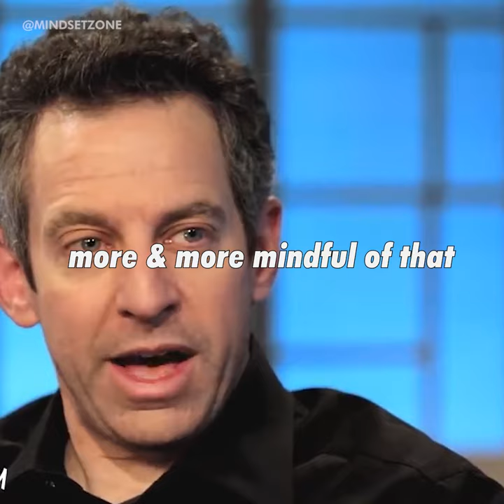No sense of purpose? Watch this. (with Sam Harris)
Please let that sink in.